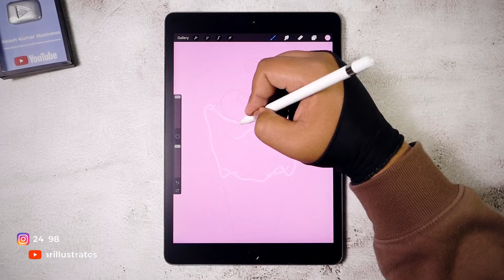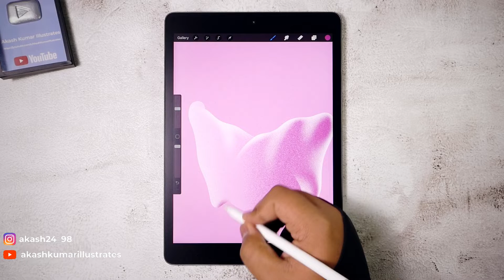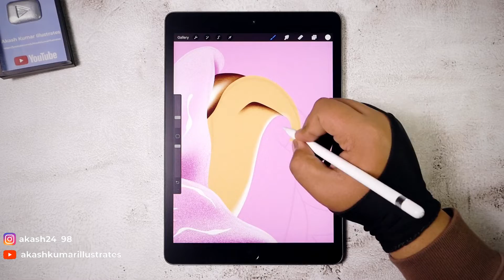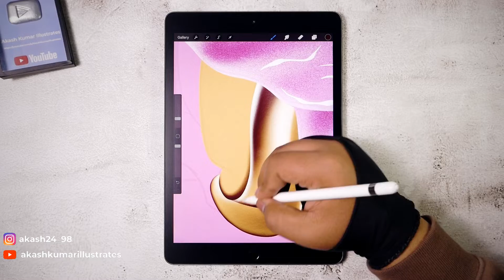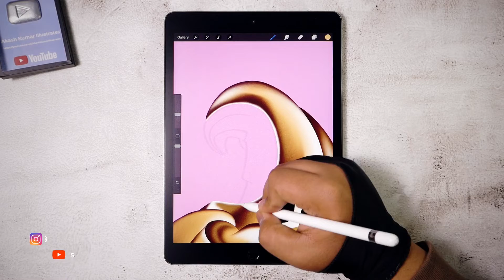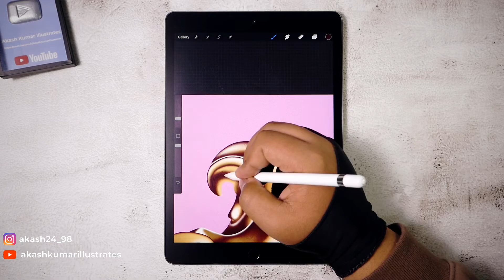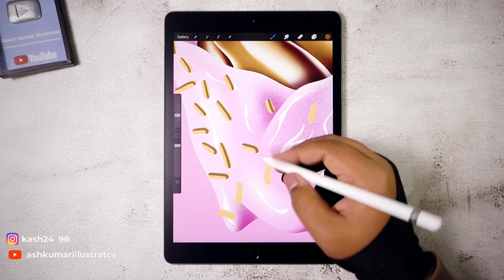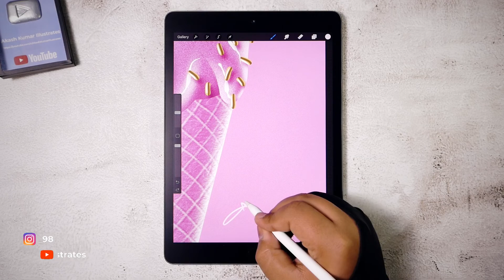Gold ice-creame || 3D illustration in iPad using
3d digital illustration made in iPad 7th gen using @Procreate app.

Screen protector, I use for iPad:

Camera I use for video:

Glove I use for drawing: